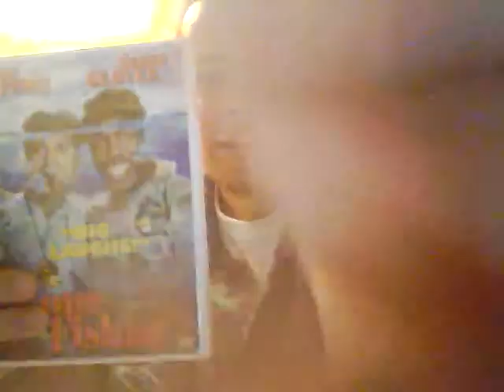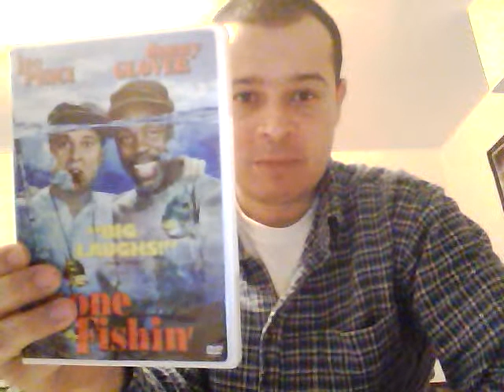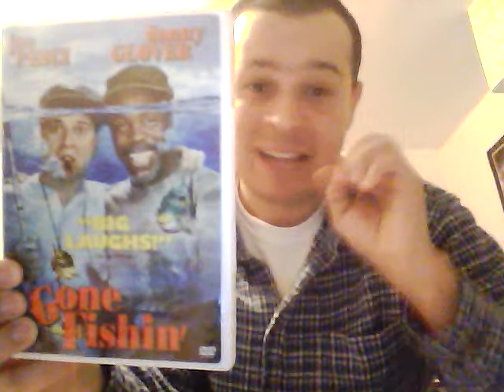Box office bombs#6:Gone fishin'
After six parts,this time I give the spotlight on another movie that was a fa